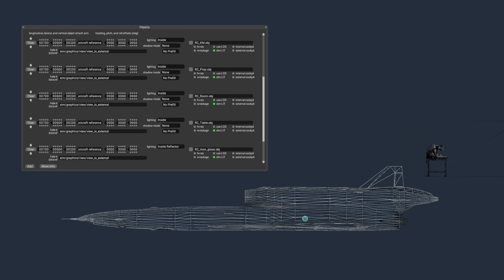Envisioning a Virtual Cockpit for UAVs in X-Plane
3D Models

[Add-ons applied by default to my videos.]
• X-Camera / Manage cameras and views.
• XPRealistic V2 / Responsible for headshaking and sound effects.
• Airport Enhancement Package / Improve some objects in the default airport scenery.
• Global Forests v2 / Create trees from Europe, North America, and Asia-Oceania using more accurate real-world data.
• World Traffic v3 / It generates air traffic based on predefined real-world schedules.
• X-ATC Chatter 1.7.1 / Plays recorded ATC sounds that are appropriate for the current location and frequency.
• 124th ATC v2 RC6 / ATC replacement plugin provides excellent performance with concise functionality.
• WebFMC Pro XP12 / FMC usage on smartphones, tablets, and computers with modern web browsers.

[My Flight Controllers]
• Flight control surfaces:
  - Thrustmaster TCA Sidestick Airbus Edition
  - TURTLE BEACH VelocityOne™ Rudder
• Throttle Quadrants
  - Thrustmaster TCA Quadrant Boeing Edition
• Other Knob and Switches (My Universal MCP, FCU, Overhead)

[My Flight Machine Spec.]
• CPU: AMD Ryzen™ 9 7900X
• CPU Cooler: 3RSYS Socoool RC1800 ARGB
• RAM: 32GB / Team Group T-Force DDR5-5600 CL36 VULCAN BLACK  16GB*2
• Mainboard: ASRock X670E PG Lightning
• VGA: Nvidia RTX 3080Ti 12GB / ZOTAC GAMING BLACK TIGER
• STORAGE:
  - NVMe 1TB / for System, X-Plane 12, Essential or Common libraries.
  - NVMe 512GB / for 3rd Party Sceneries
  - NVMe 2TB / for Ortho Photo Sceneries